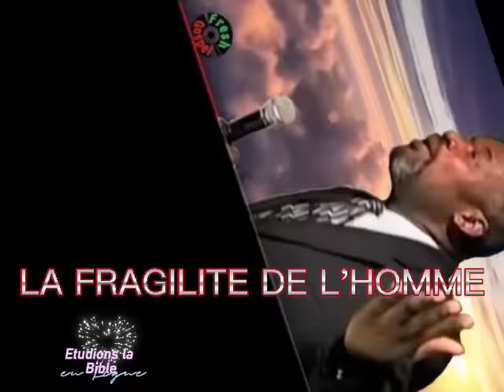EVANGELISTE JOSEPH TELOR- LA FRAGILITE DE L'HOMME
Lom se yon et ki frajil anpil nan tout sans, donk mesaj saa eksplike nou nan ki eta lom telman frajil de fason ke nou menm kretyen nou kapab mete  nou sou gd nou pou noun sevi Kris ak tout nou menm san kontradiksyon..